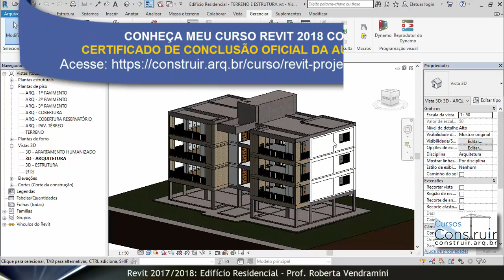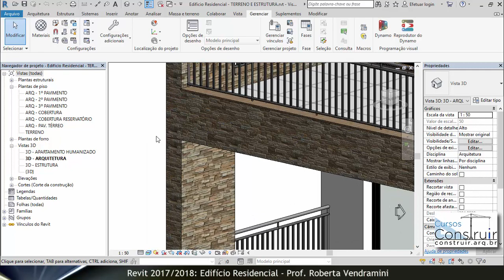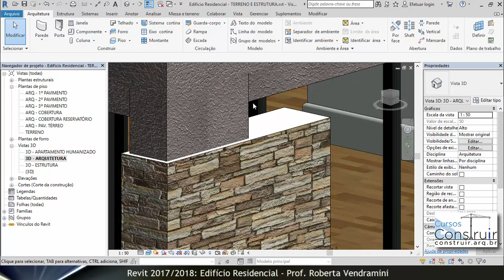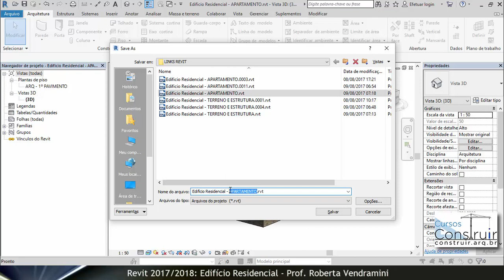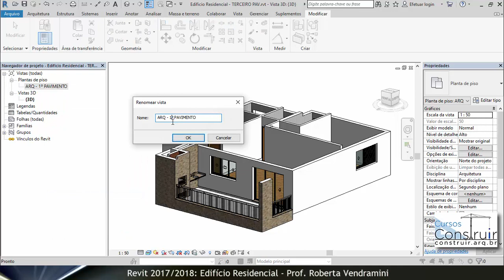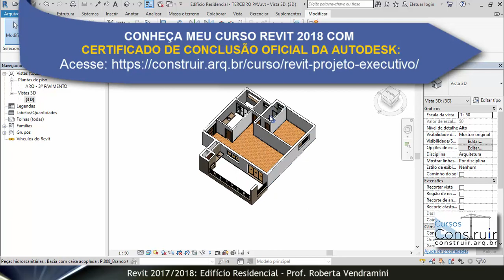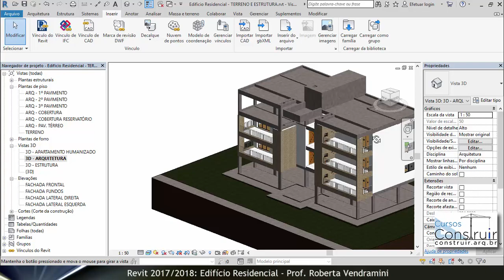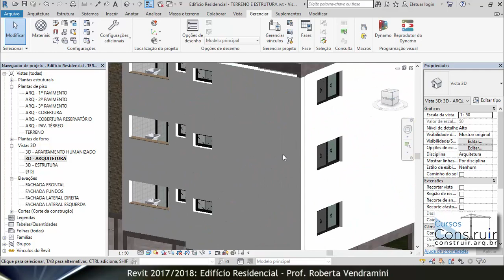🔴 Revit 2017 Aula 114/177: Criando um novo link Revit para o terceiro pavimento (CURSO GRATUITO)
Nesta videoaula, trabalharemos mais uma vez com links Revit para o terceiro pavimento do edifício residencial.

Link do curso Revit 2018 do Básico ao Avançado com CERTIFICADO OFICIAL DA AUTODESK - Projeto Executivo